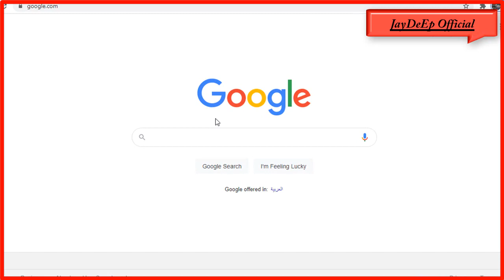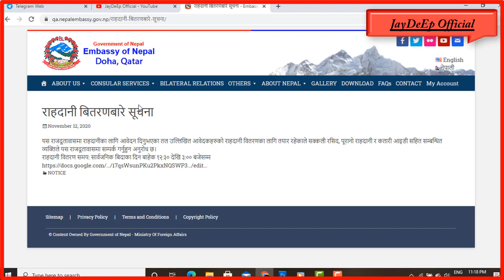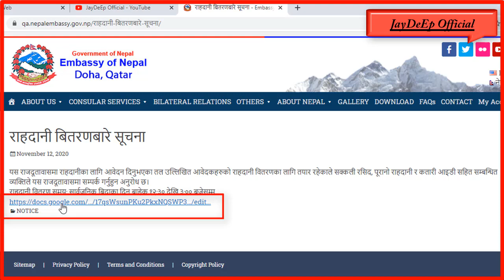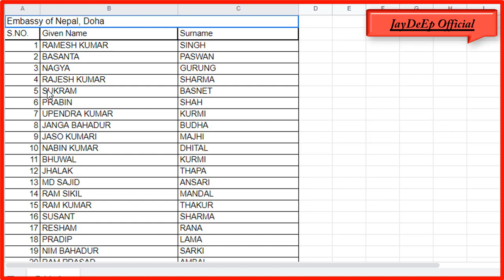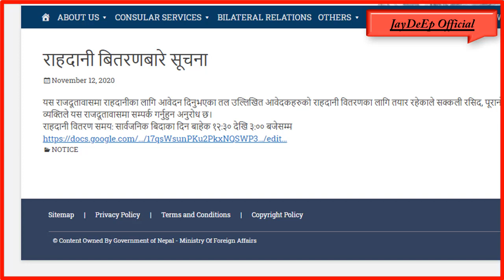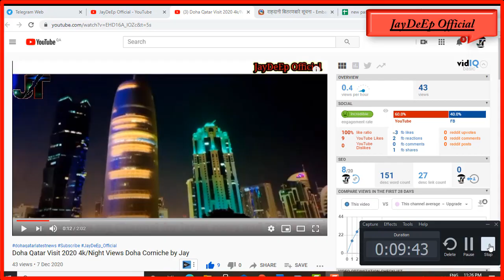Latest News Nepal Embassy Doha Qatar/Passport Renewal/2020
यदि मेराे च्यानल मा नयाँँ आउनु भाकाेछ भने च्यानललाई  सब्सक्राईन्ब गर्दिनुहाेला । धन्यवाद ।